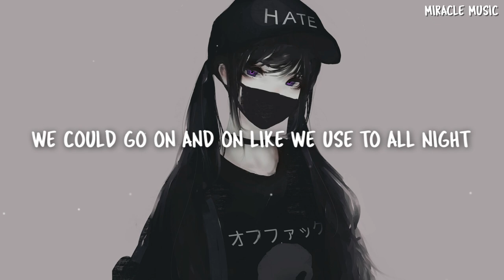JFARR - Thinking Of Ya [Lyrics / Lyric Video]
🎵 Full channel playlist on Spotify!
➥Support Miracle Music:
🎵 JFARR:
🎵 Frequency:(Label)
📷 Artwork:
If you wanna use the music or photo in this video,
please contact the artists/owners of the music!